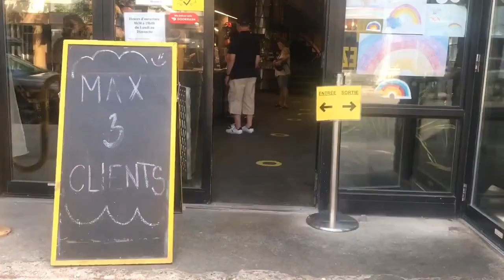Musically Speaking 6: Alexander Shelley and Julie Payette, Governor General of Canada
In the sixth episode of Musically Speaking, Alexander speaks with Canadian Governor General, Her Excellency the Right Honourable Julie Payette. Engineer, scientist and astronaut, she is also an accomplished singer and currently a member of the Ottawa Bach Choir.